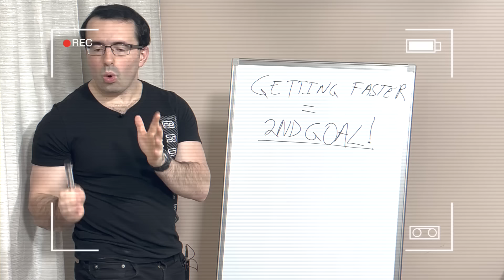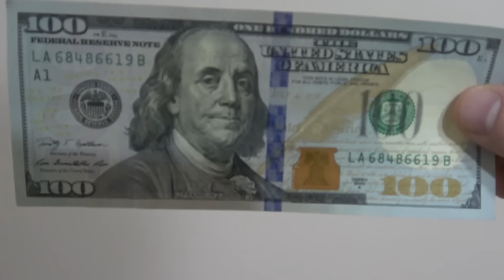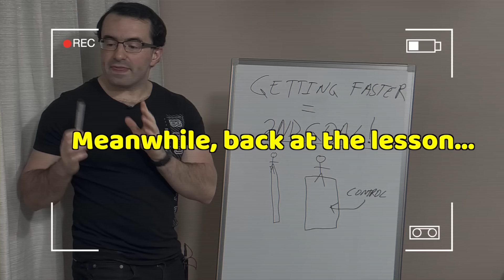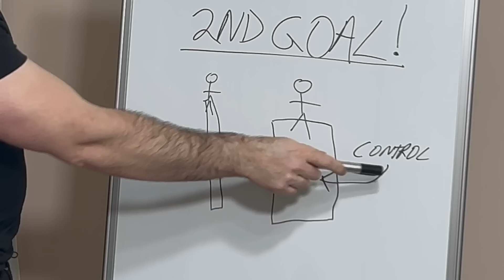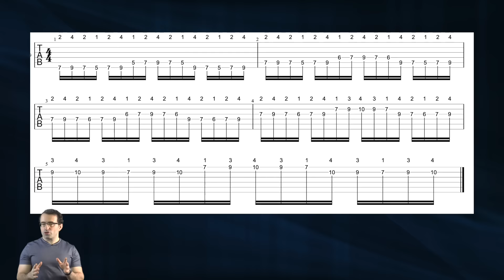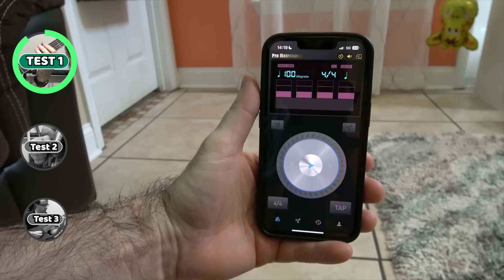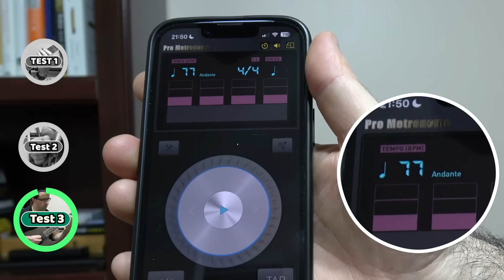Building Speed THIS Easily Should Be ILLEGAL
(Free stuff) Build guitar speed WITHOUT doing boring slow practice (free video master class).